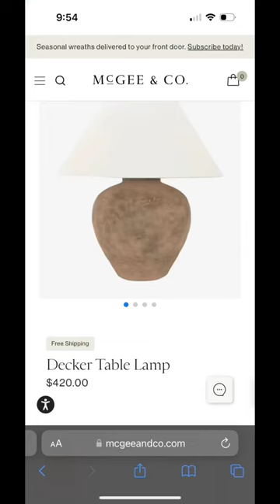✨Thrift & flip this lamp with me✨diyprojects